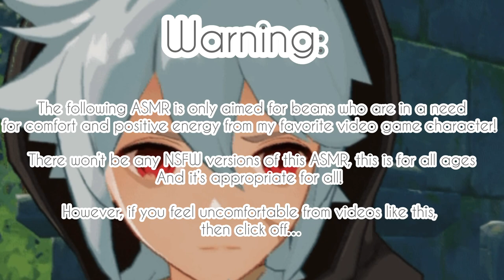“Razor Raises You As His Own” ASMR (Razor x Puppy Listener) Ft: Bennett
This does count as a Bennett x Listener because I wanna spice things up a bit with this one.

And yes I practiced my impression for Razor because he has poor grammar. No joke…same lol.

But I hope you enjoyed this as always, no hate and just bringing smiles!

(Plot):

You and Razor were on your own in the forest to hunt for food before bed, it’s been a busy day and decide to rest because your brother wants you to go easy.
That’s when Bennett came out of nowhere because he’s lost.
Let’s say he’s crushing on you and wants to know you~

How does Razor feel about you and Bennett?

Razor and Bennett are from the online game Genshin Impact.

You can download the game on its website and play for free! (It’s a lot of downloading and storage)

Songs:

Hani Koi

- Ohayo